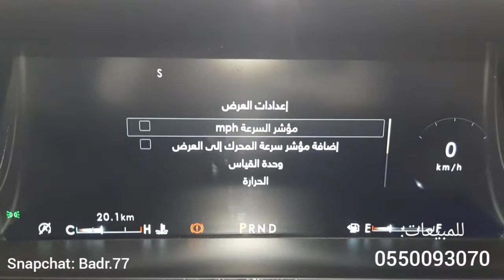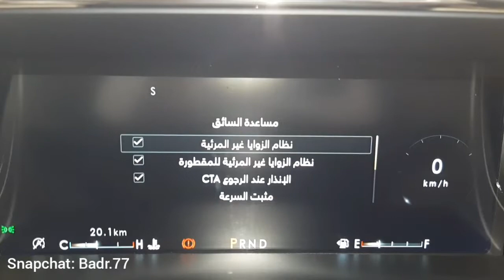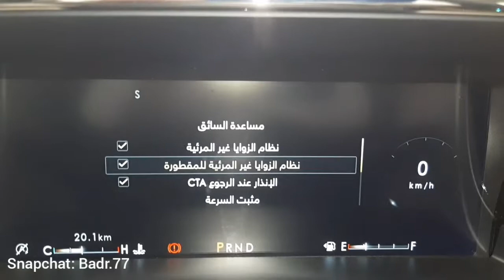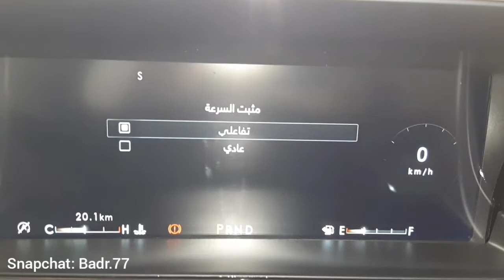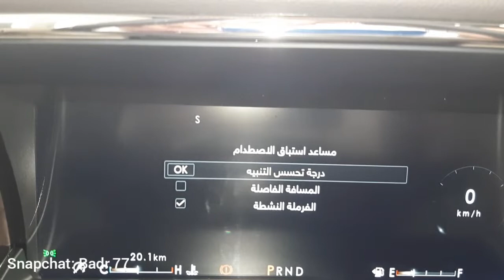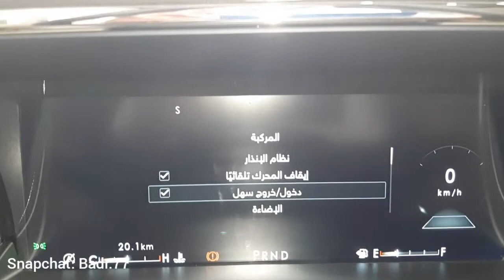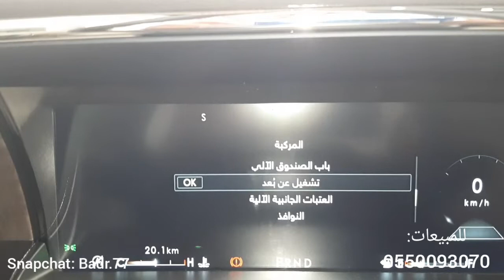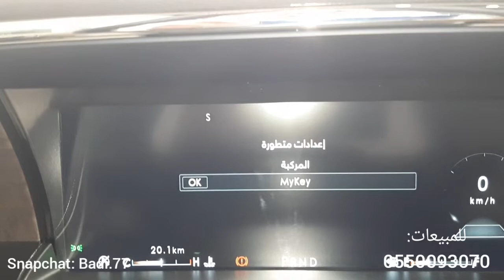شرح لمميزات شاشة طبلون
شرح لمميزات شاشة طبلون لينكون نافيجيتور 2019

نترقب تفاعلكم بالتعليقات وارائكم عن الفيديو .. ولا تنسو الضغط على الاعجاب والاشتراك في القناة.